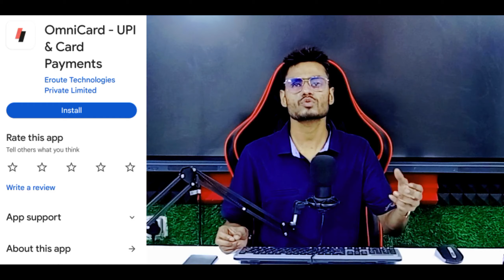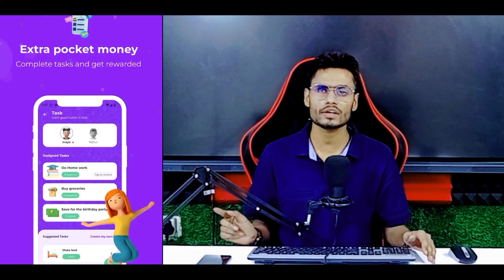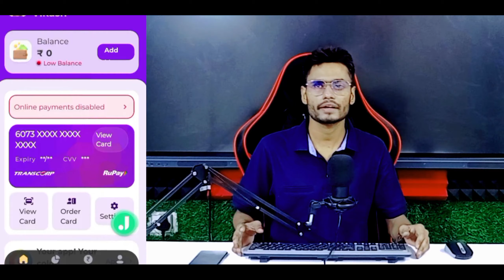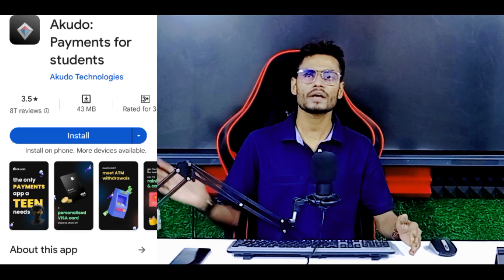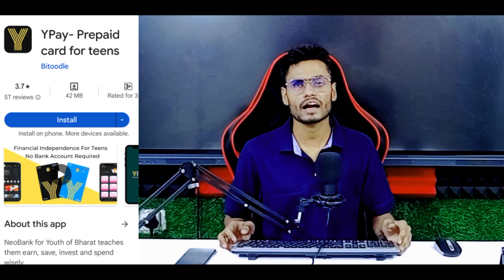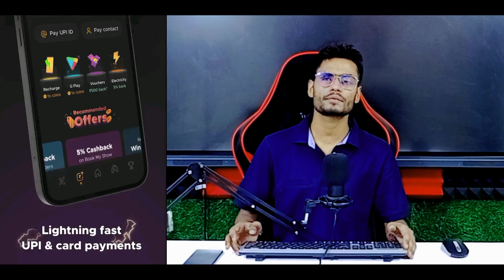without pan card bank account open। without video kyc bank account opening zero balance।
bina pan card ke bank account kaise khole। bina video kyc ke bank account open kaise kare। zero balance bank account opening online। instant bank account opening online zero balance। online account opening zero balance। best zero balance bank account opening online।